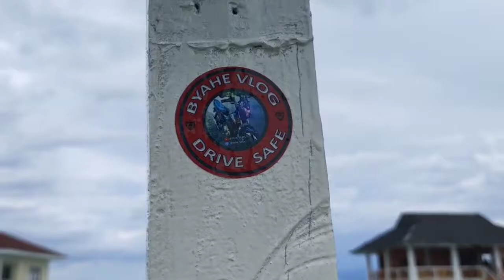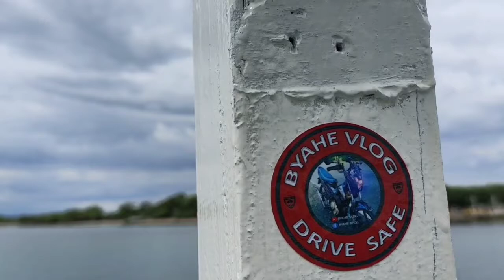Manjuyod SandBar | Family Bonding | Byahe Vlog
Title: Manjuyod SandBar with family❤️
Worth it kaayo mga Master!

Ride safe!

             Joakim Karud Dreams
             Heroes tonight Janji
Camera: Oppo Reno4
                Dragon Touch Vision4